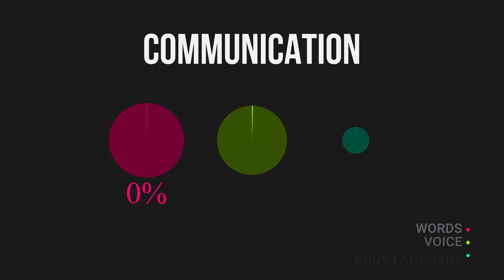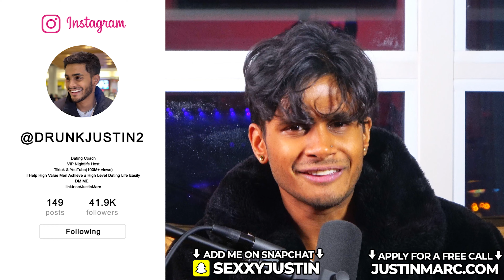Why Statements Of Empathy Can Easily Get You Laid